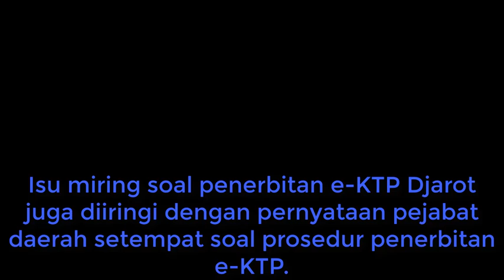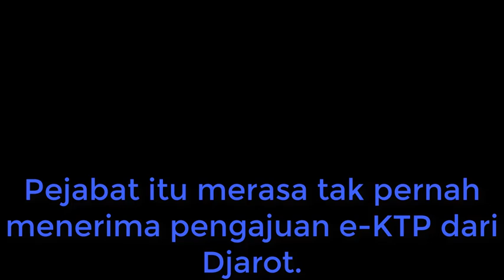Heboh Soal e-KTP Djarot Saiful Hidayat, Ini Penjelasan Mendagri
Soal e-KTP Medan milik Cagub Sumut Djarot Saiful Hidayat ramai dibahas. Mendagri Tjahjo bahkan sampai angkat bicara, meluruskan isu-isu di seputar penerbitan e-KTP itu.

"Hasil penelusuran kami terhadap history data yang bersangkutan (Djarot-red) dalam database kependudukan menunjukkan bahwa KTP-el Bapak Djarot Saiful Hidayat adalah KTP-el asli/sah, yang diterbitkan melalui prosedur yang benar," kata Tjahjo kepada wartawan, Minggu (10/6/2018).
Soal urusan e-KTP ini heboh berawal dari foto Djarot yang menunjukkan dia sudah memiliki e-KTP Sumut. Lalu berkembang spekulasi soal penerbitan e-KTP itu, termasuk soal kecepatan penerbitannya.

Tjahjo lalu menjelaskan soal penerbitan e-KTP untuk Djarot, termasuk waktu pengajuan dan prosesnya.

"Diterbitkan oleh Dinas Kependudukan dan Pencatatan Sipil Kota Medan sebagai instansi pelaksana, sebagaimana diamanatkan UU 24 Tahun 2013. Dasar penerbitan adalah SKPWNI/3174/01062018/0001 tanggal 1 Juni 2018 dari daerah asal Kota Administrasi Jakarta Selatan ke daerah tujuan Kota Medan," papar Tjahjo.

"Data dan KTP-el yang bersangkutan di-update pada hari Senin, tanggal 4 Juni 2018 pukul 10:48:39 AM oleh pemegang username nomor: 1271budi," sambungnya.
Isu miring soal penerbitan e-KTP Djarot juga diiringi dengan pernyataan pejabat daerah setempat soal prosedur penerbitan e-KTP. Pejabat itu merasa tak pernah menerima pengajuan e-KTP dari Djarot. Tjahjo juga menanggapi si pejabat.

"Pernyataan saudara M Agha Novrian, Camat Medan Polonia, yang menyatakan bahwa: 'Dia harus membawa surat pindah dari asalnya ke kelurahan. Nanti dari kelurahan diteruskan ke camat setelah ada rekomendasi dari kecamatan baru kita rekomendasi ke Disdukcapil,' tidak tepat dan menunjukkan bahwa tidak memahami perkembangan pelayanan Dukcapil yang TIDAK lagi mensyaratkan pengantar RT/RW, lurah/kades, dan camat dalam pengurusan dan penerbitan KTP-el, kecuali pengurusan dan penerbitan KTP-el untuk pertama," beber Tjahjo.